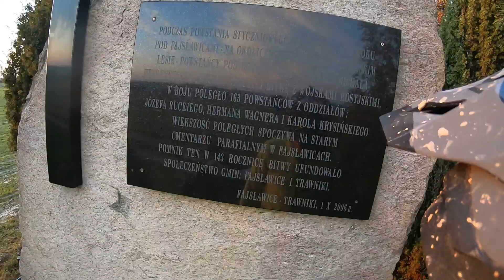Biskupice -Boniewo Sportsman 570 5.03.20